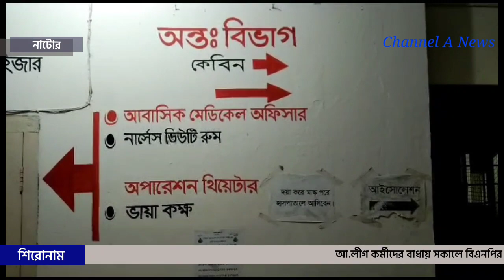লালপুরে ছুরি মারা হয় যুবককে The young man was stabbed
বড়াইগ্রামে মাটি ১০ ফুট খুঁড়ে পুঁতে রাখা হয় পরকিয়া প্রেমিকের মরদেহ। নাটোরের বড়াইগ্রামে নলকুপের গোড়ায় ১০ ফুট মাটির নিচে পুতে রাখা শাহীন শাহ নামে ৪০ বছর বয়সী এক পরকিয়া প্রেমিকের মরদেহ উদ্ধার করেছে পুলিশ। শুক্রবার (১১ আগস্ট) বিকেলে বড়াইগ্রাম পৌরসভার জলন্দা এলাকা থেকে ওই লাশ উদ্ধার করা হয়। মোবাইল ফোন লোকেশন প্রযুক্তি ব্যবহার করে র‍্যাব ও পুলিশ মাটি খুঁড়ে শাহিন শাহর মরদেহ উদ্ধার করে। শাহিন শাহ নাটোর সদর উপজেলার দস্তনাবাদ গ্রামের নজির শাহ’র ছেলে এবং নাটোর জজ কোর্টের আইনজীবি রাজীব হোসেনের সহকারী। বড়াইগ্রাম সার্কেলের অতিরিক্ত পুলিশ সুপার শরিফ আল রাজীব ঘটনার সত্যতা নিশ্চিত করে বলেন, এঘটনায় পরকিয়া প্রেমিকা সৌদি প্রবাসী আয়ুব আলীর স্ত্রী জলন্দা গ্রামের হেলাল হোসেন ফালুর মেয়ে  হুসনেয়ারাকে আটক করেছে পুলিশ।
সময় টিভি
channel 24
Somoy TV
Rtv
channel i
DBC News
CHANNEL A NEWS
channel a news